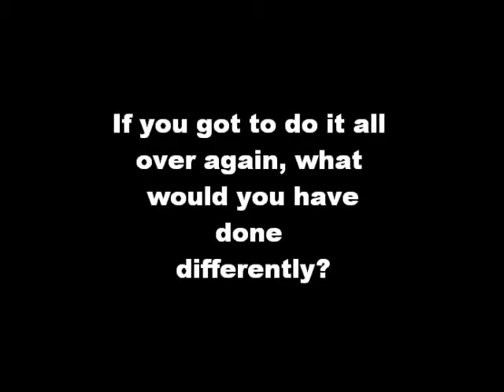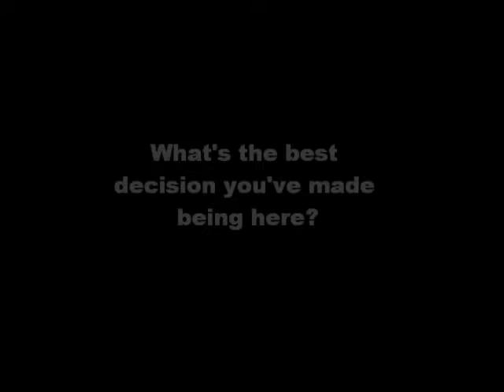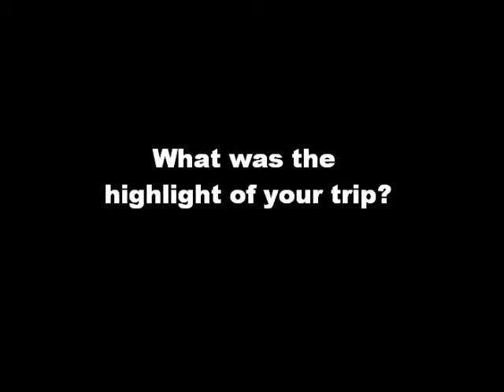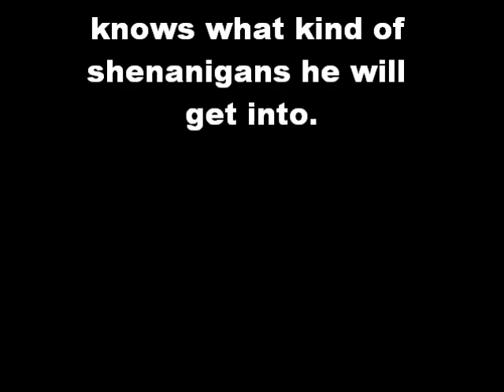Neil's Last Vlog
CHECK IT OUT . Neil's broke and on his way home, any last words?